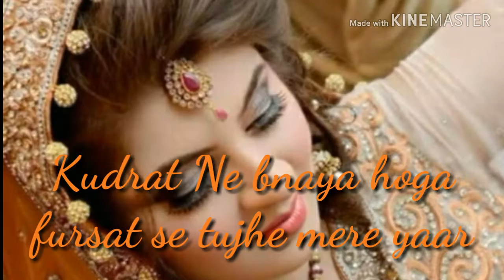Teri nazar jhuketo Sam dale status